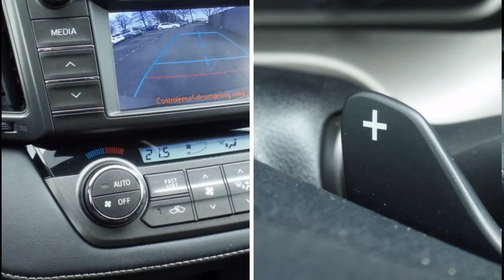Toyota RAV4 2.0 4WD Dynamic Navi Automaat